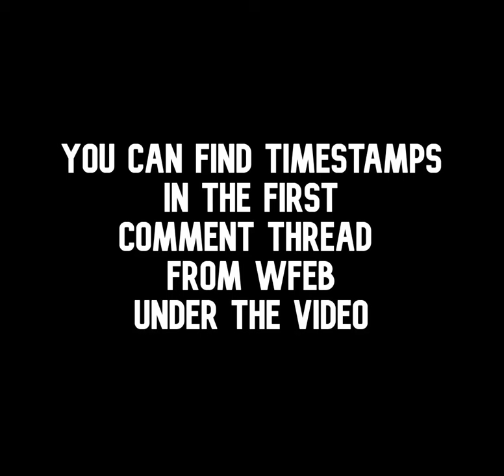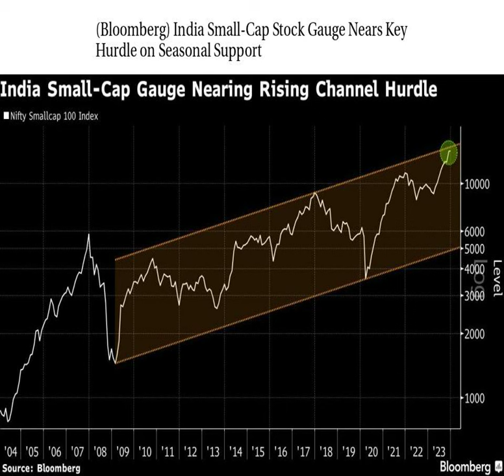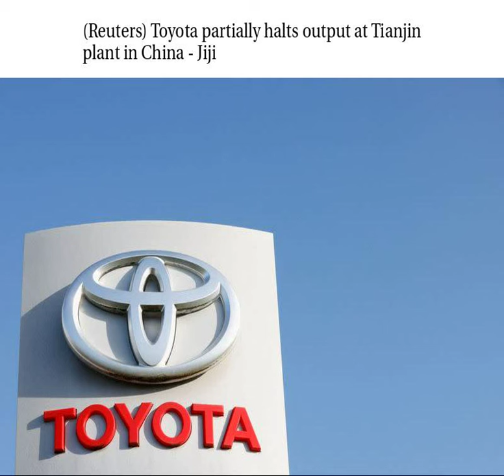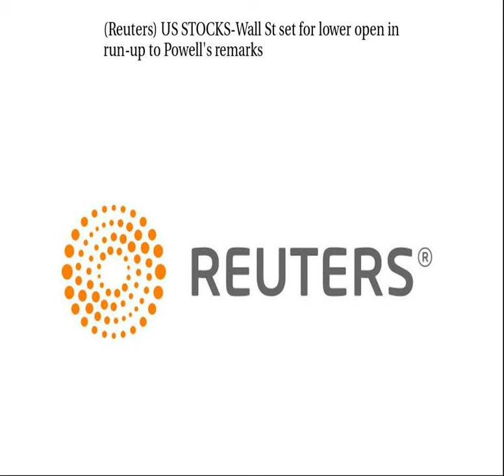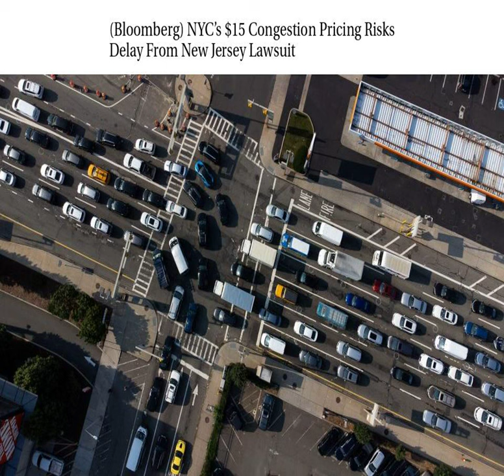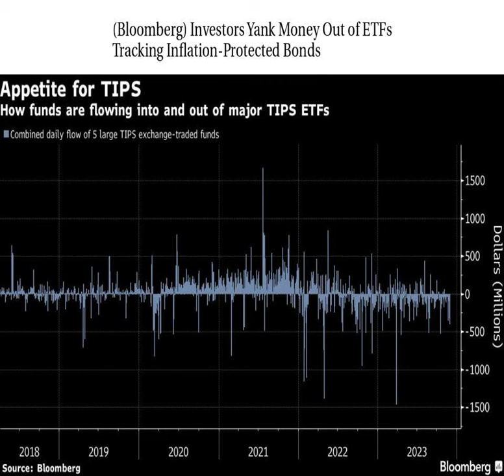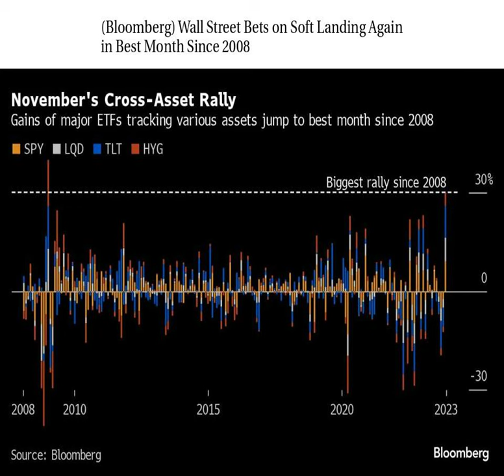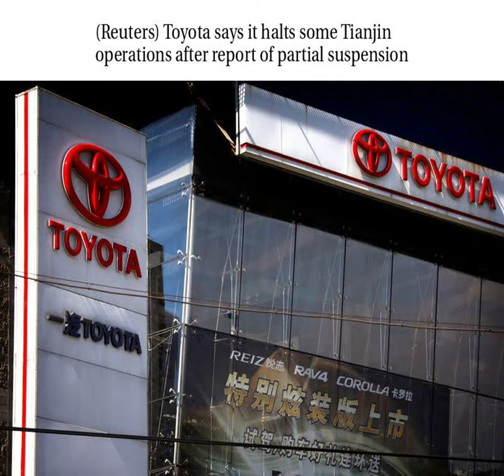Worldwide Finance/Economic/Business Daily News 12/2/2023